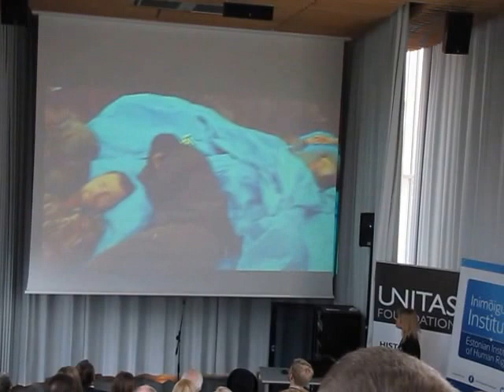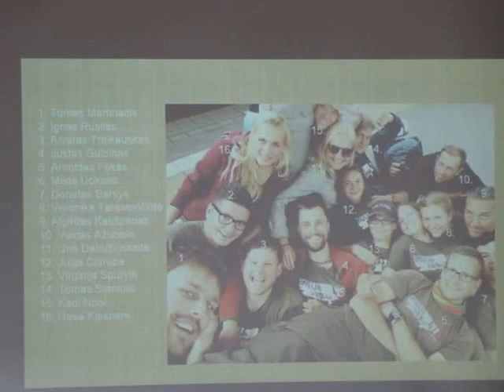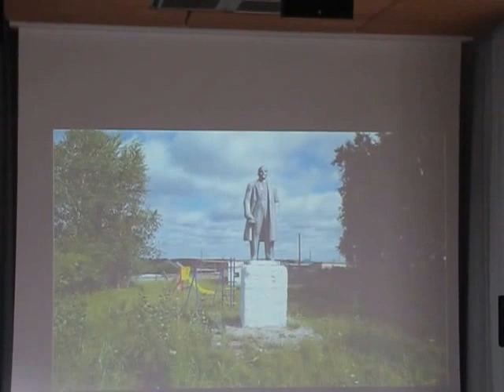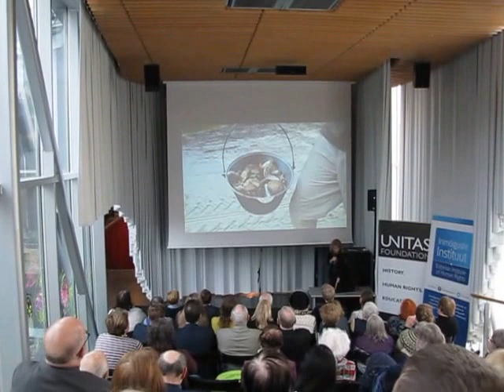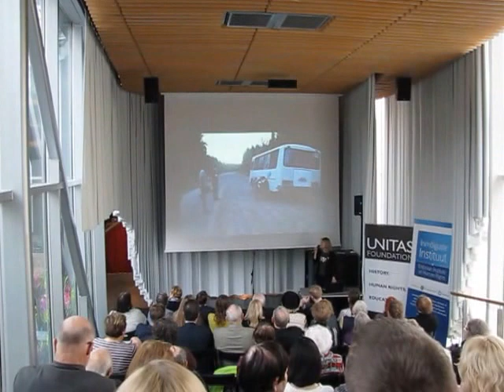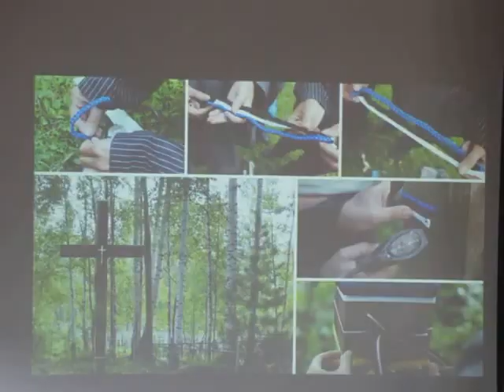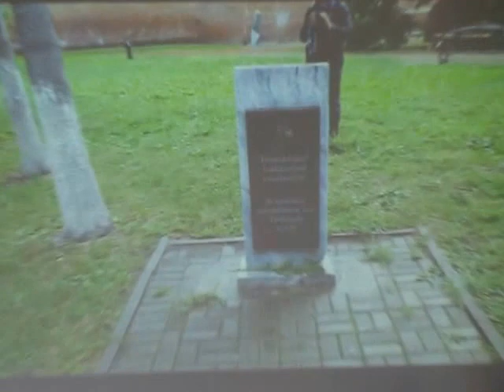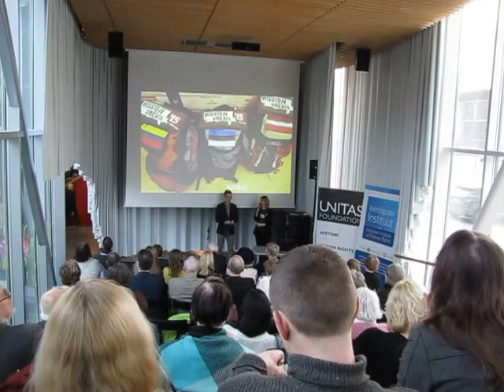Kadi Nool "Mission Siberia" kogemusest Okupatsioonide Muuseumi mõttekojas 25.03.2016 5/6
Mõttekojas tutvustatakse inimõiguste, lähiajaloo ja mälestamisega tegelevaid algatusi ja mõtiskletakse selle üle, kas, miks ja kuidas mälestada inimsusevastaste kuritegude ja küüditamise ohvreid nooremate põlvkondade seas. Samuti tutvustatakse üritusel Kogu Me Lugu ajalooõppeplatvormi, mis tugineb Eesti perelugudel ja videointervjuudel Nõukogude ja Saksa okupatsioonide teemal.

Programm:
16:30 Tervitussõnad ütlevad Okupatsioonide Muuseumi tegevdirektor Merilin Piipuu, haridus- ja teadusminister Jürgen Ligi, Eesti Memento Liidu esimees Leo Õispuu
16:45 Kõne peab Eesti Noorteühenduste Liidu juhatuse esimees Ivo Visak
16:55 Kadi Nool räägib oma kogemustest Siberis ja projektist "Mission Siberia"
17:30 Kogu Me Lugu ajalooõppeplatvormi avab ja tutvustab SA Unitas tegevjuht Sandra Vokk
18:00 Lõpetamine ja suundumine Vabaduse väljakule mälestusküünlaid süütama

Mõttekoda korraldavad Sihtasutus Unitas, Okupatsioonide Muuseum ja Inimõiguste Instituut.
Alates kella kuuest õhtul oodatakse inimesi Tallinna Vabaduse väljakule, et süüdata küünlad üle 20 000 Eestimaal elanud inimese kannatuste mälestuseks, kes viidi 1949. aastal toimunud märtsiküüditamise käigus Siberisse. Vabaduse väljakule suundume mõttekoja osalistega koos kell 18:00.
Kohtumiseni muuseumis!

Sandra Vokk, Sihtasutuse Unitas tegevjuht
Merilin Piipuu, Okupatsioonide Muuseumi tegevdirektor
Aet Kukk, Inimõiguste Instituudi tegevjuht